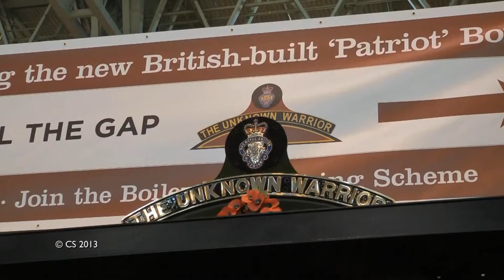Warley Model Railway Exhibition NEC 23rd November 2013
National model railway exhibition at the NEC. Centre spot was part built The Unknown Warrior full size loco.